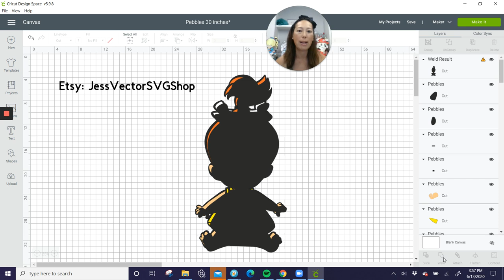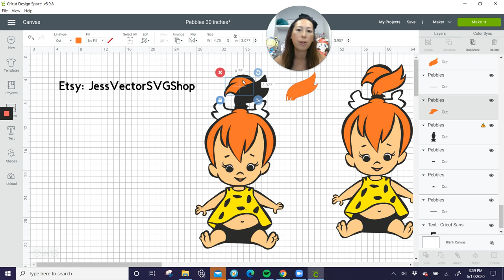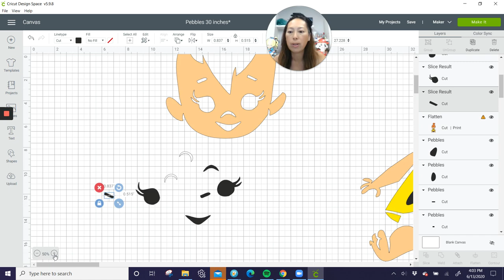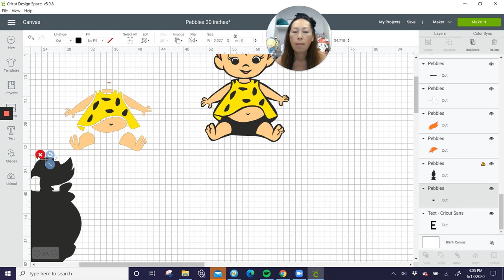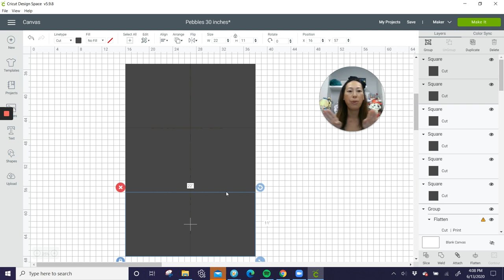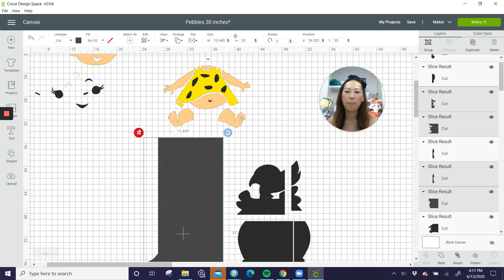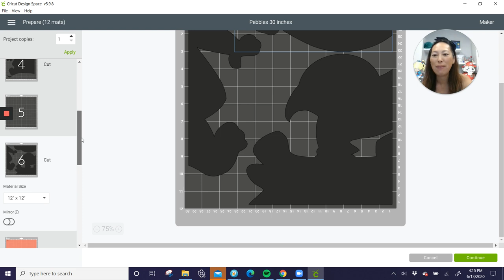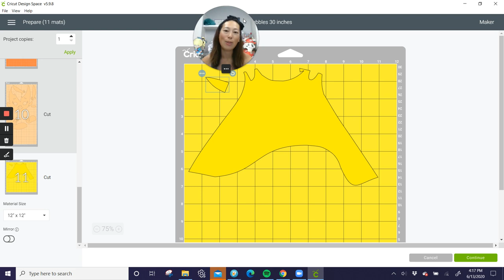DIY Pebbles from The Flintstones in Design Space for the Cricut Maker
Create your own large Off-The-Mat project on your Cricut - take an SVG file and turn it into an amazing party decor for your cake table, party decoration, dessert table, etc.  Afterwards it can be put in the nursery or bedroom.

Pebbles is 30 inches and practically seamless!